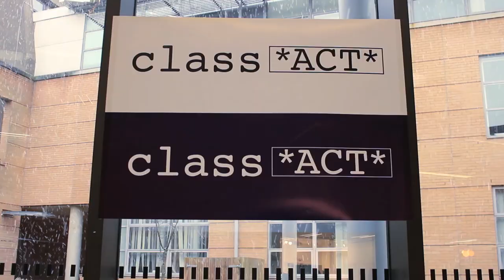Class Act // Behind The Scenes // Auditions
Take a look at the behind the scene of the Class Act auditions 17th January 2015.